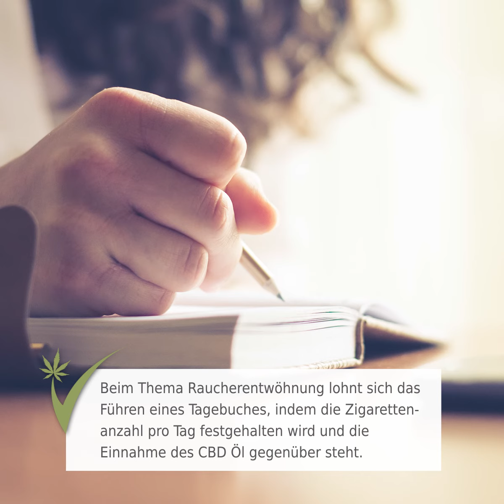CBD Öl und Raucherentwöhnung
Raucherentwöhnung und CBD - hier ist man inzwischen um einige Studien, Erfahrungen und Forschungen reicher und kennt einige Auswirkungen auf den menschlichen Körper. Näheres dazu in diesem Video!